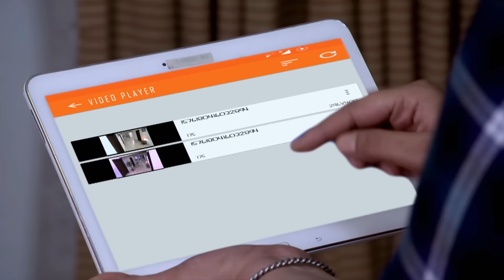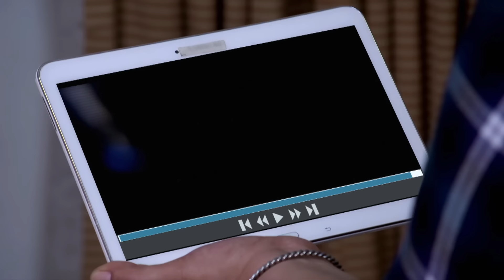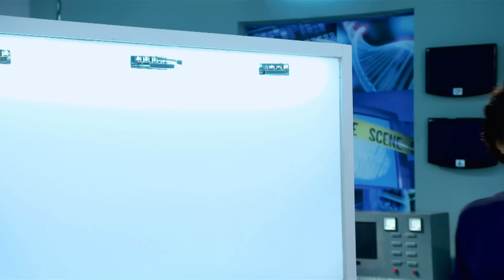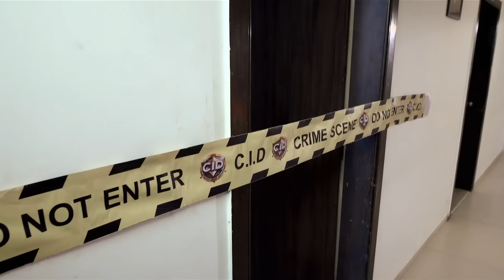पवन सिंह ने ली गुंडे को पकड़ने में CID Team की मदद | Serial Latest Episode